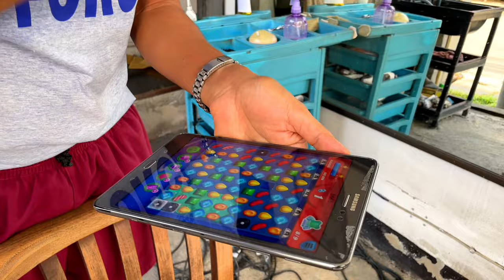Así queda CORTE DE PELO de 1 DÓLAR en Chiang Mai | TAILANDIA 🇹🇭 4K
En este episodio 33 de la Serie de TAILANDIA 🇹🇭 encontramos una peluquería a la calle y decidí cortarme el pelo por 1 dólar. Cómo habrá quedado? Espero que les guste!

También podes hacerte miembro y acceder a contenido exclusivo y antes que nadie!